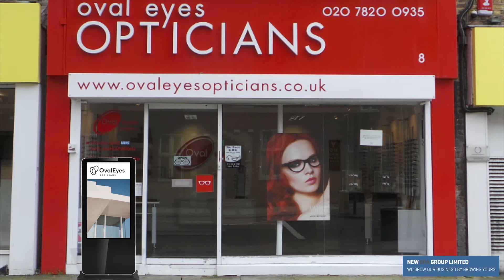Oval Eyes Opticians Artist Impression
Here is one of our artist impressions of a high brightness screen installation at Oval Eyes Opticians. As you can see from the video, we can create cutting edge, unique artworks to suit each business.